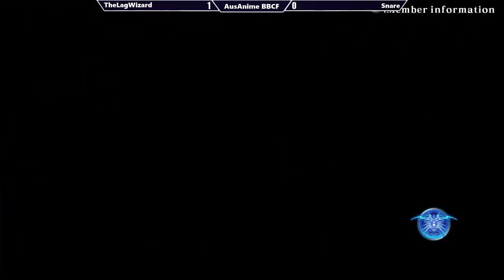AusAnime BBCF Netplay Tourney #122! 4/01/2021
0:00 Start
9:04 AwakenedBeing VS Aether
23:26 Spawnstar VS Runis
30:58 TheLagWizard VS Snare
39:30 Moon VS Runis
50:59 AwakenedBeing VS TheLagWizard
59:01 Moon VS Aether
1:11:40 Kargo VS AwakenedBeing
1:18:38 AwakenedBeing VS Moon
1:27:23 TheLagWizard VS Runis [Winners Finals]
1:37:00 AwakenedBeing VS Runis [Losers Finals]
1:53:40 AwakenedBeing[L] VS TheLagWizard [Grand Finals]

Big Flip: Origin